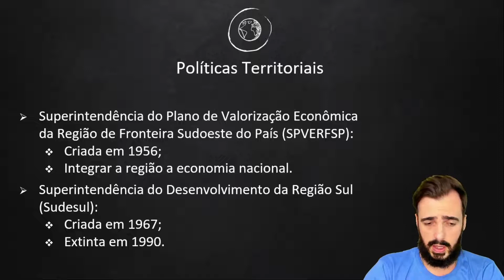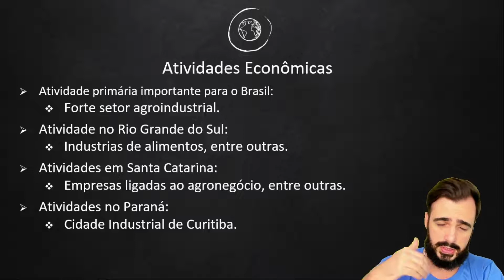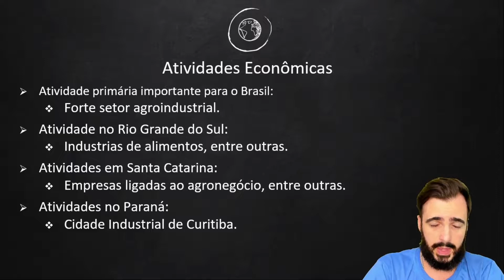Políticas Territoriais Sul - Regionalização Brasileira - Geografia - Preparatório Enem